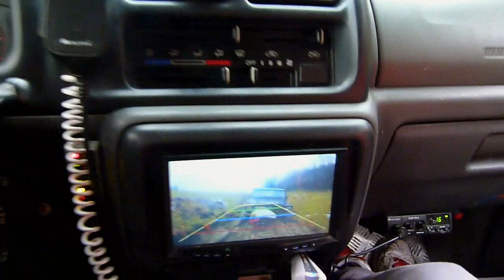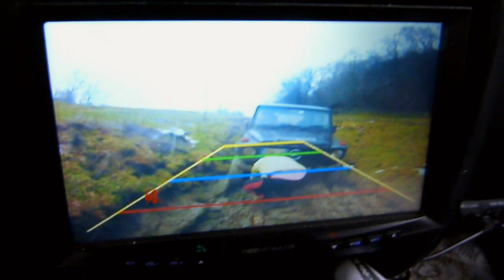Uscita Gruppo Fuoristrada Indipendente - 2 Febbraio 2014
Per varie vicissitudini, ci siamo ritrovati in sole tre macchine che secondo me è il numero perfetto anche per delle uscite spettacolari e senza tanti intoppi. Come al solito il buon Cristian ci ha dato un bel da fare.